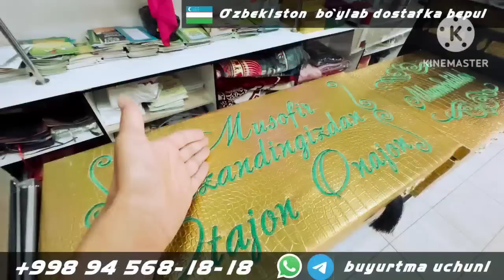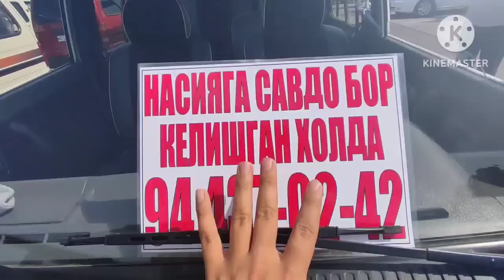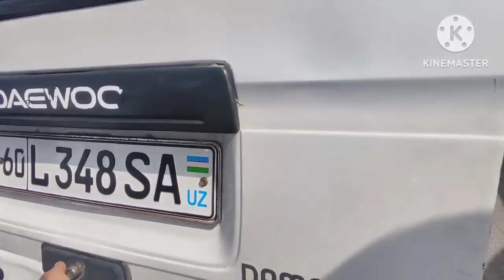26-MAY DAMAS 1 DAMAS 2 ARZONLAMOQDA ANDIJON MOSHINA BOZORI 2023